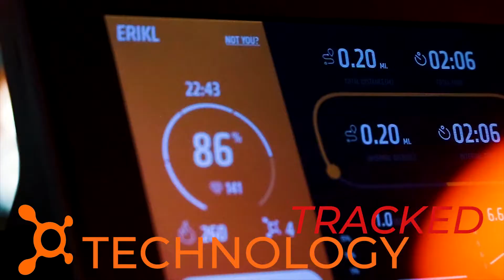OTF NoMask 15